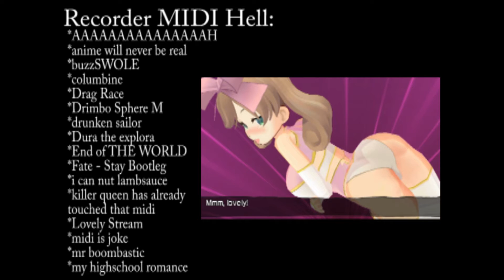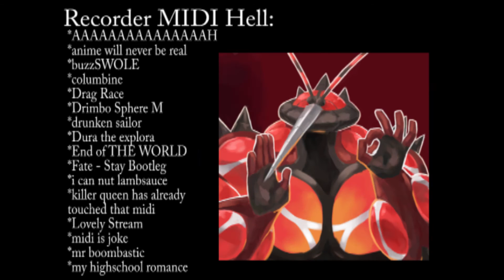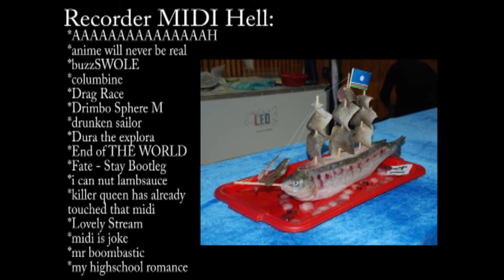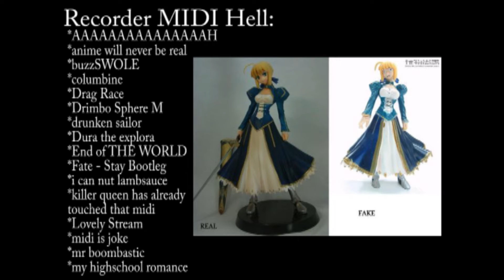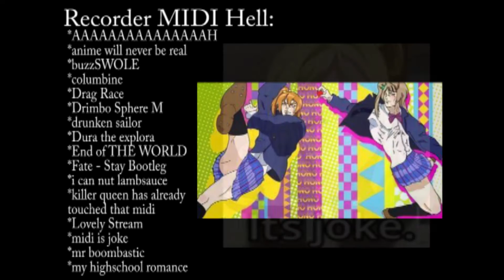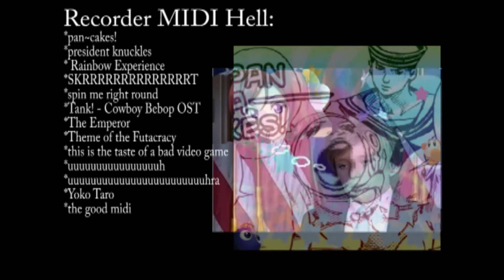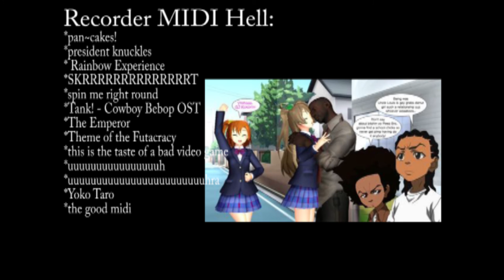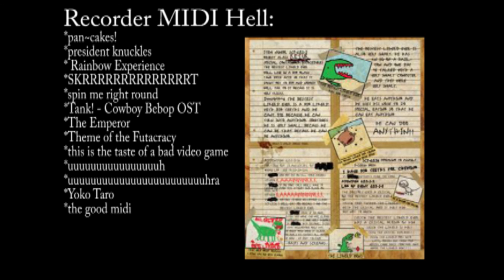Futacracy Community Mixtape